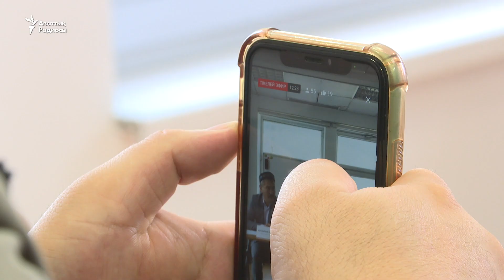Белсенділер Тәуелсіздік күнін 25 қазанға ауыстыруды ұсынды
Алматыда бір топ белсенді жиналып, 16 желтоқсандағы тәуелсіздік күнін 25 қазанға ауыстыру жөнінде бастама көтерді. Олар "егемендік декларациясы қабылданған күн тәуелсіздікке жол ашты" және "16 желтоқсан – Жаңаөзен мен Желтоқсан оқиғасы қабаттасады, қаралы күні мерекелеудің керегі жоқ" деп отыр.